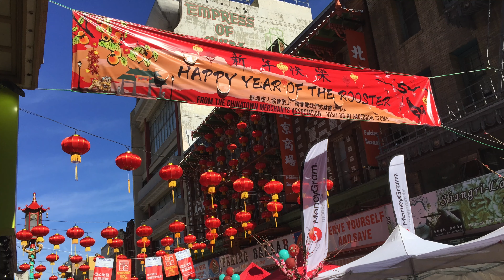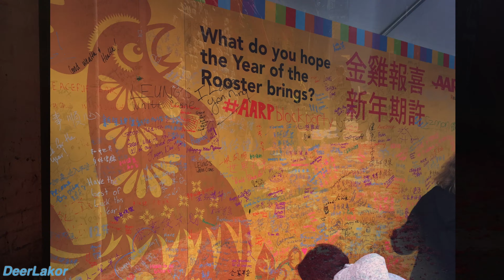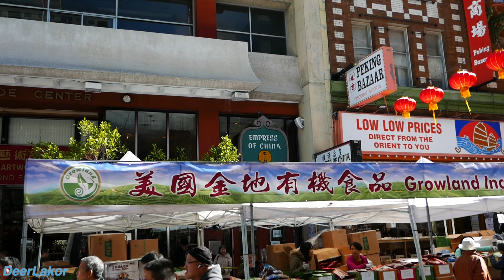2017 Chinese New Year in San Francisco (4k)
2017 Chinese New Year in San Francisco (4k)